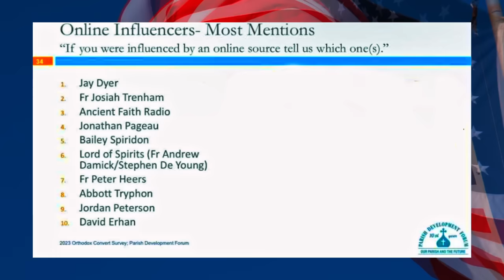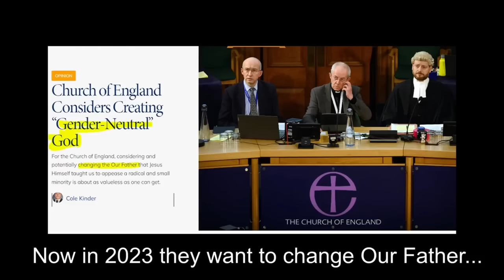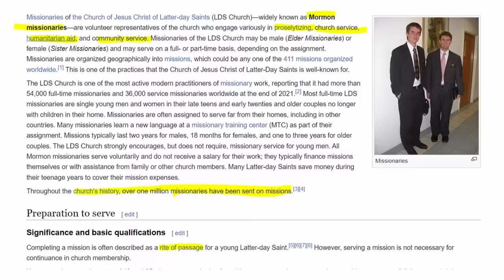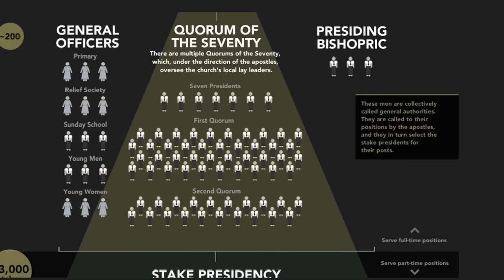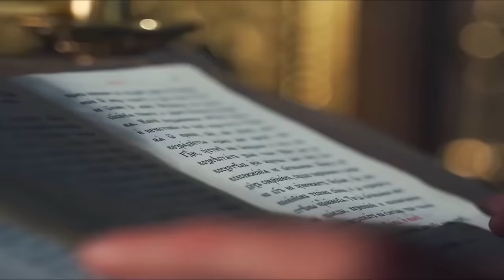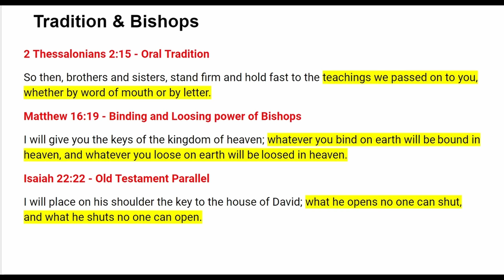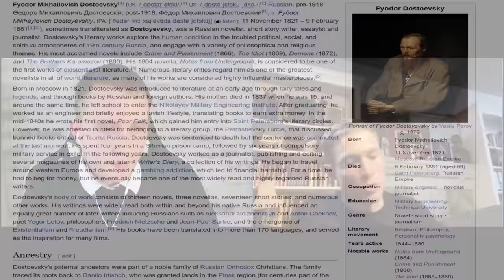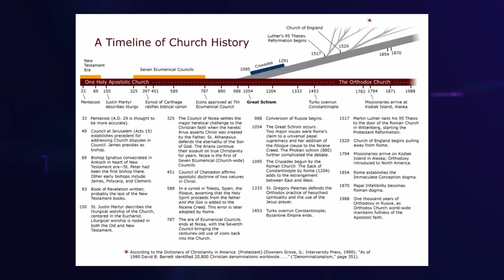Why Americans are Converting to Orthodox Christianity (part 2)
Watch full interviews @Orthocast

00:00 Intro
03:07 Upbringing
24:46 Finding Orthodoxy